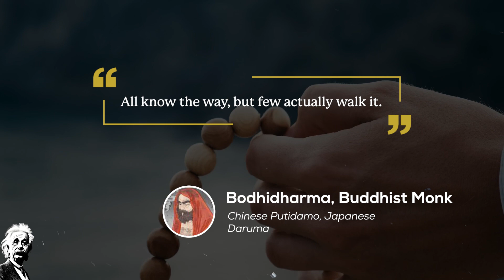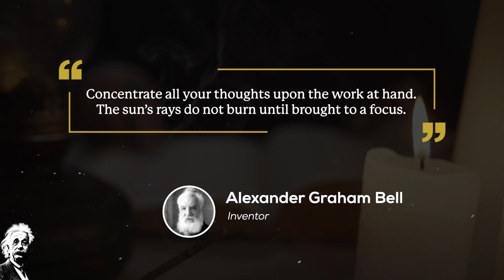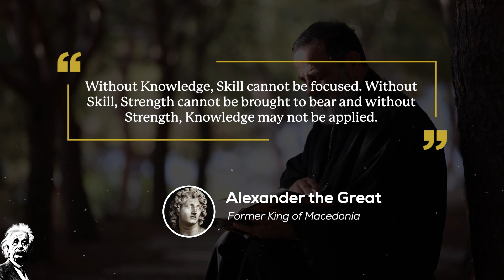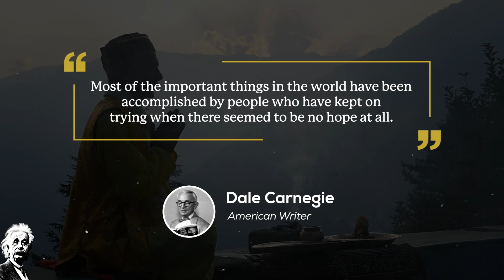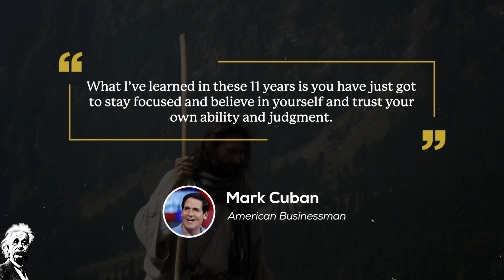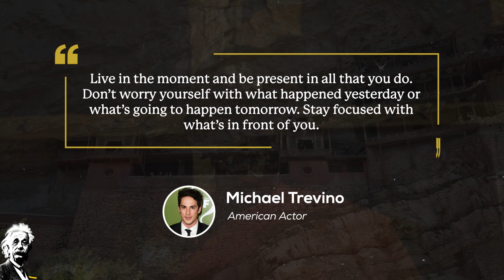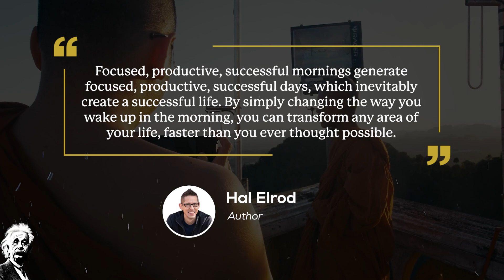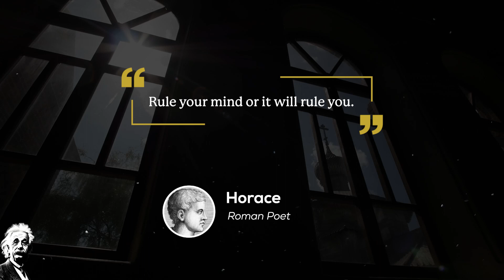🔥🚀💪 Monk Mode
🔥🚀💪 Monk Mode is the sacred sanctuary of focused dedication and unwavering commitment to self-mastery. It is a state of being where distractions fade away and your singular focus ignites like a blazing fire within. Use these quotes to ignite your Monk Mode and rise above the noise of the world. Immerse yourself fully in the pursuit of your deepest passions and aspirations and go make things happen!

Hello and welcome to the Wise Words of Wisdom - Inspirational Quotes (IQ) YouTube channel! We are dedicated to empowering you with invaluable insights and unlocking your true potential.

In today's fast-paced world, personal growth is essential to your success. Whether you're a student seeking enlightenment, an entrepreneur striving for business development, or simply an individual on your own personal path to self-improvement and becoming a high value man, you've come to the right place.

At Wise Words - IQ, we believe in the great power of personal development and self-actualization. Imagine this channel as your very own Growth TV channel, where you'll gain access to profound teachings from expert voices in various fields. This is your very own personal development school. Let this channel be your mindset coach that enables you to learn from the Great Ones.

Our videos explore the depths of your potential, offering guidance on overcoming limiting beliefs, adopting a "monk mode mentality," and cultivating a growth mindset. We highlight renowned mindset coaches, life coaches, and business coaches who share their wisdom, empowering you to become the best version of yourself.

Join us on this captivating adventure of wisdom as we navigate the intricacies of life, business, and personal growth. Through thought-provoking content, we delve into topics such as self-worth, getting out of a rut, and harnessing your full potential.

We aren't anything like all those low-quality YouTube quotes channels that are haphazardly tossed together on a whim; This channel is a movement. A great deal of time and work goes into creating these videos for your personal development school. Our mission is to equip you with the tools you need to break free from the chains of mediocrity and achieve your personal greatness. Together, we'll challenge, inspire, and transform your world, paving the way for your personal growth.

Personal growth is not just a destination; it's our lifelong pursuit.

If you like Inspirational Quotes, we think you will love our sister channel, Advance Dynamix! Check it out.

🚀🚀 STRIVE TO THRIVE! 🚀🚀

✩ 🔥🚀  DISCOVER THE SECRET!  🔥🚀  To Having Good Luck from America's Greatest Prosperity Teacher, Bob Proctor! Get Instant Access to the FREE video right now at:

✩  Ernest Hemingway said, “We Make Our Own Luck.” Bob Proctor can help you make your own luck!

✅👉  Next Step: Ready to create your own awesome YouTube channel and have the potential to make some moolah, possibly even a LOT of moolah!? 💰 Learn from the best. Learn from who we learned from. Click here (or, copy/paste this link) to attend a free webinar to learn how many people are becoming self-made millionaires with YouTube channels and learn exactly how they are doing it (These results are not typical. Buying this course does in no way guarantee your success. Highly successful YouTube channels require a ton of work and most never even get off the ground. That being said, just like baseball, you can't win if you don't play! There are a bunch of clips from regular peole who achieved extraordinary success within this free video). Do you have what it takes to be the next success story? We sure hope so!

⏫ Get your awesome wall art, luggage covers, hoodies, and t-shirts here. ⏫